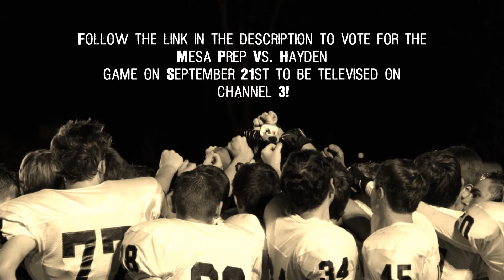Mesa Prep Monsoons vs. Chandler Prep Titans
VOTE!

Shot & edited by Giulian LaScala
I do not own "Take Me Out" by Franz Ferdinand: Copyright Disclaimer Under Section 107 of the Copyright Act 1976, allowance is made for "fair use" for purposes such as criticism, comment, news reporting, teaching, scholarship, and research.